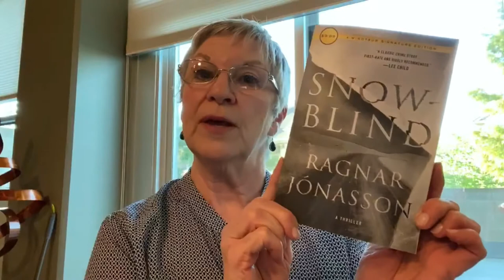Brenda recommends Snowblind by Ragnar Jonasson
Also, if you’re enjoying these recommendation videos, we’d love nothing more than for you to order one of the books from us. But if that’s not something that works for you right now, here’s a link to our virtual tip jar. Anything would be appreciated and let us know that you appreciate our time and effort in bringing these to you.

Murder By The Book is one of the nation's oldest and largest mystery specialty bookstores, established in 1980 and purchased by McKenna in 2009.  The store stocks over 25,000 books -- new & used, hardbacks & paperbacks, first editions, collectibles, gift items, mystery magazines, and more.  We host over 200 of the hottest mystery, crime, and fantasy authors for book signing events every year.  We've had everyone from Dick Francis to P.D. James, Sue Grafton to Robert Crais, Michael Connelly to Patricia Cornwell, James Lee Burke to Daniel Silva).